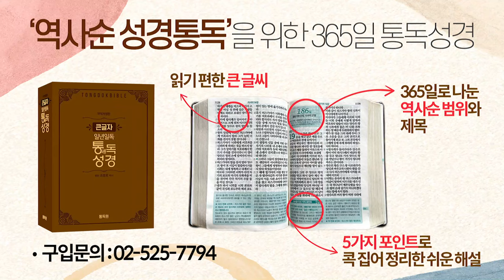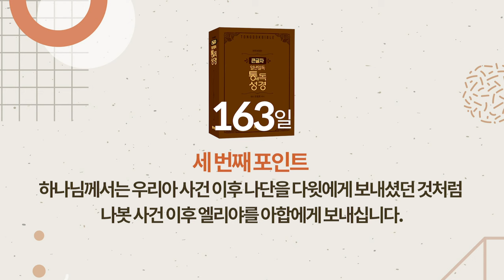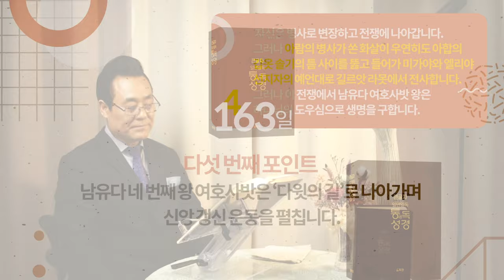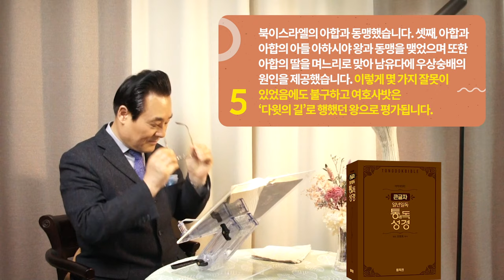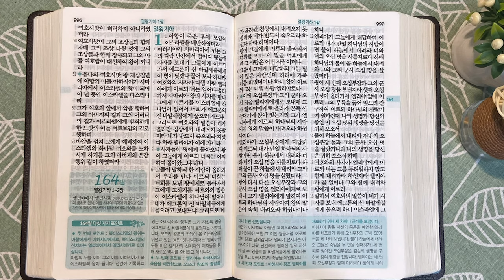역사순 통독성경 163일 | '나봇의 포도원 사건'의 법정 일지를 정리하면 다음과 같습니다 | 열왕기상 20-22장 | 세계적인 신학자 통박사 조병호의 성경통독